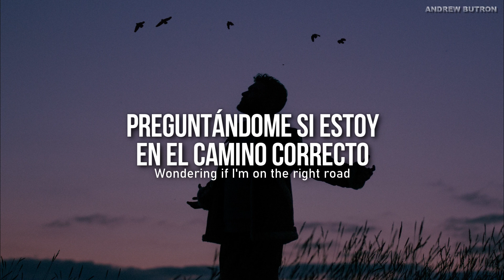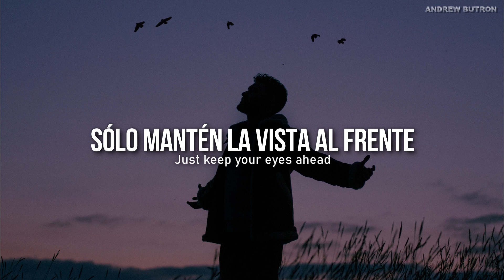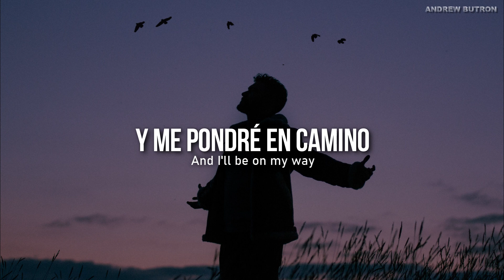Calum Scott - Rise | sub español + Lyrics